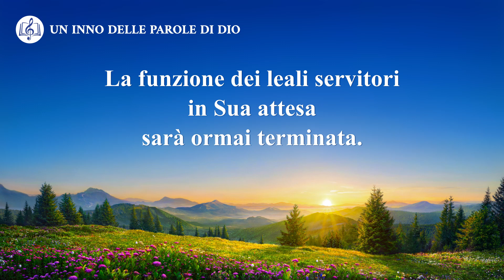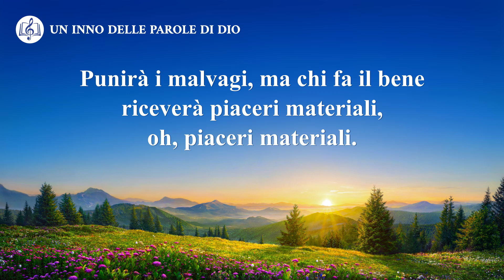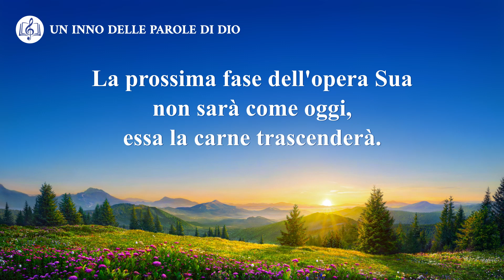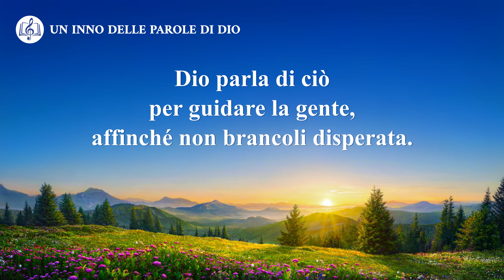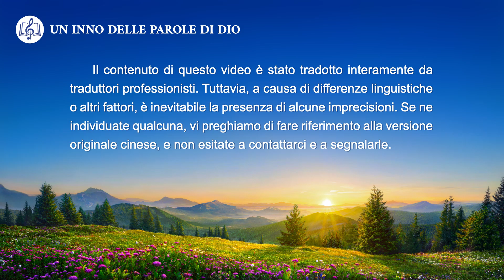Cantico cristiano - Dopo che Dio sarà tornato a Sion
Quando Dio sarà tornato a Sion, l'uomo Lo loderà come prima.
La funzione dei leali servitori in Sua attesa
sarà ormai terminata.
La cosa migliore per loro è contemplar la presenza in terra di Dio.
Dio infliggerà disastri a chi li merita,
ma nella Sua giustizia
i leali servitori avranno grazia.
Punirà i malvagi, ma chi fa il bene riceverà piaceri materiali,
oh, piaceri materiali.

È una rivelazione che Egli è il Dio di giustizia,
è una rivelazione che Egli è il Dio Stesso della fedeltà.

Al Suo ritorno a Sion, Dio affronterà ogni nazione;
condurrà Israele alla salvezza e punirà gli Egiziani.
La prossima fase dell'opera Sua non sarà come oggi,
essa la carne trascenderà.
Come dice Dio, si compirà.

Come ha detto Dio, si adempirà.
La parola di Dio e il suo compimento accadono in sincronia,
poiché la Sua parola è autorità.

Dio parla di ciò
per guidare la gente, affinché non brancoli disperata.
Quando il tempo giungerà, tutto pronto già sarà,
disposto da Dio, Che abbatterà chi si ostinerà.